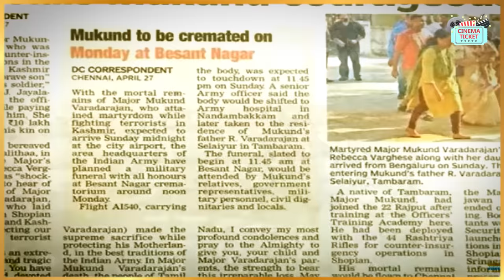யார் இந்த முகுந்த்? AMARAN படத்தின் சிலிர்க்கவைக்கும் உண்மைக்கதை | Sivakarthikeyan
AMARAN படத்தின் சிலிர்க்கவைக்கும் உண்மைக்கதை - MAJOR முகுந்த் வரதராஜனின் கதை - Major Mukund Varadarajan's Real story - Story behind Amaran movie directed by Rajkumar Periasamy Starring  Sivakarthikeyan, Sai Pallavi. Produced by : Kamal Haasan, Sony Pictures International Productions, R. Mahendran, Music:  G V Prakash Kumar